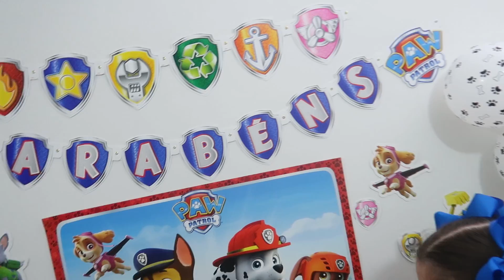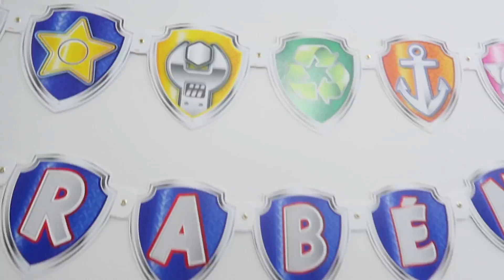HISTORINHA O CACHORRO QUE QUERIA UMA FESTA DE ANIVERSÁRIO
Hoje vamos ver a historinha do cachorro que queria ter uma festa de aniversario do seu primeiro ano.